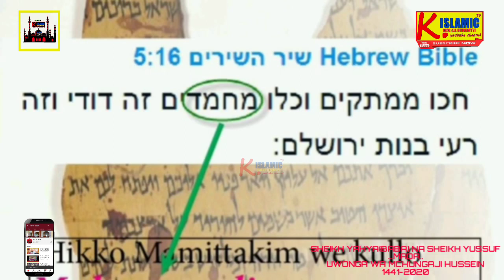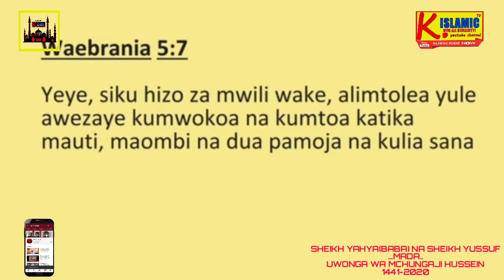SHEIKH YAHYA NA SHAIKH YUSUF WAMBUGÚ/UWONGO WA MCHUNGAJI PAUL HUSSEIN,SEHEMU YA PILI(p.2)1441-2020